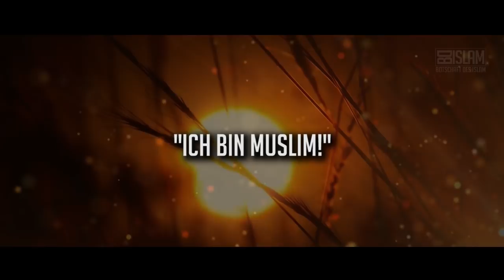Der Löwe Allahs ᴴᴰ┇Hamza ibn Abd al-Muttalib┇BDI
Hamza ibn Abd al-Muttalib: der Onkel des Gesandten (saw), der Anführer aller Märtyrer und der Löwe Allahs. Wer war er und wie kam er zum Islam?